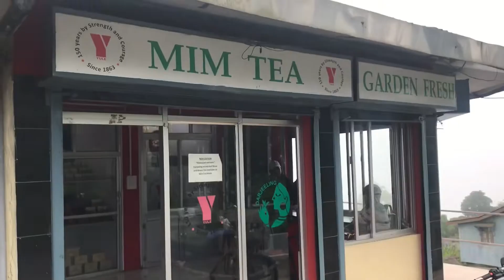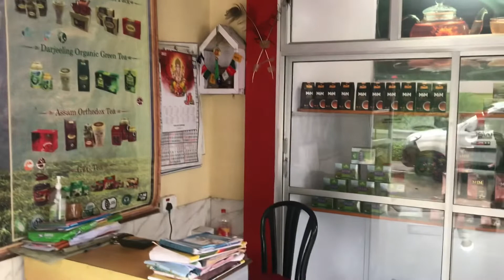Visit to | Mim Tea Garden | Fresh Store | Short vlog ||Darjeeling tea